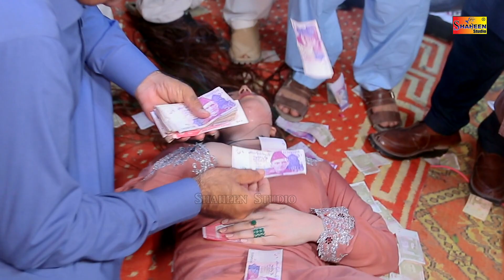Hik Dien Hosi Mera Dawa Hai | Chiriya Queen | Latest Punjabi & Saraiki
Hik Dien Hosi Mera Dawa Hai | ChiriyaQueen | Latest Punjabi & Saraiki